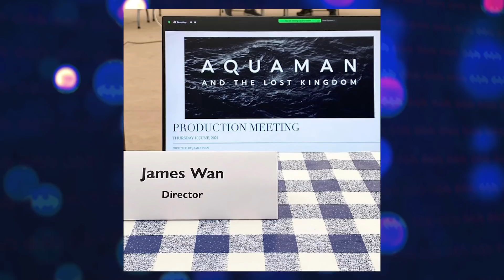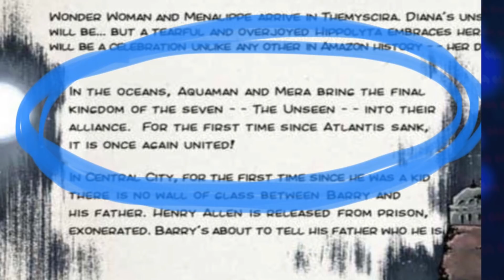AQUAMAN 2 REINO PERDIDO: NOVIDADES + TEORIAS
Temos novidades de Aquaman 2. O  filme recebu o título oficial que revela um reino proibido. Mas qual é esse reino e como isso afeta Aquaman? Vamos comentar tudo

Fanart por Illadra